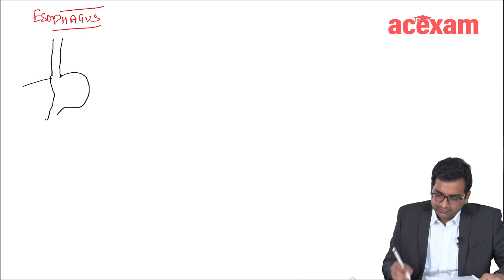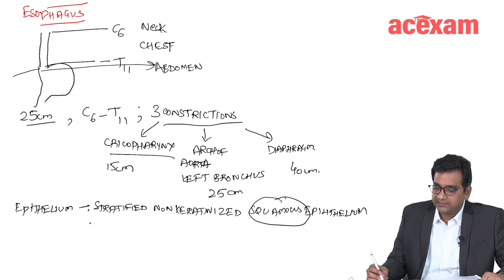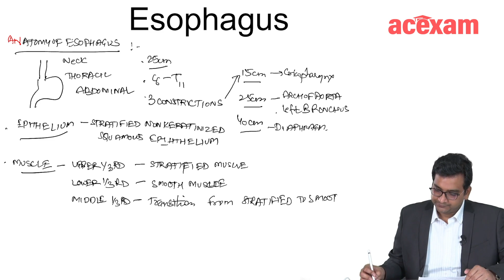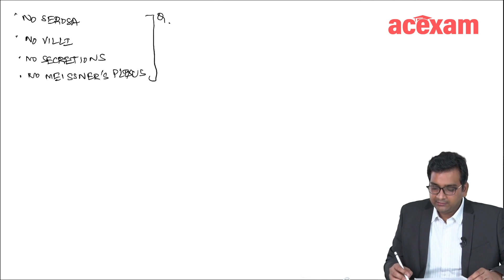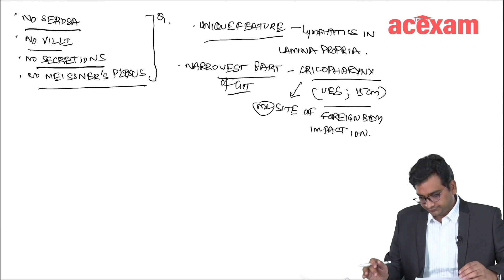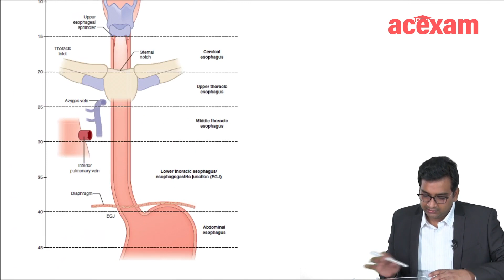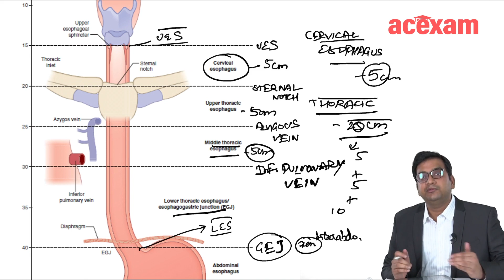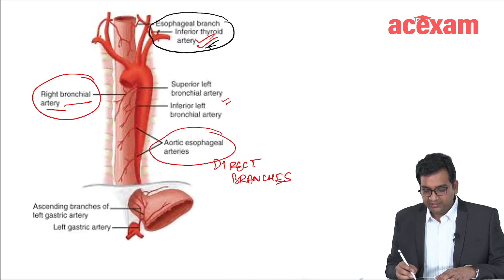Esophagus Anatomy For MBBS students, Neet PG, Usmle, FMGE I Neet Usmle Preparation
Esophagus Anatomy For MBBS students, Neet PG, Usmle, FMGE I Neet Usmle Preparation @DrAshishSachan

Dr. Ashish Sachan's lecture is a valuable resource for medical students seeking a comprehensive understanding of the topic -Esophagus Anatomy.  It offers crucial insights that can greatly assist students in their preparation for exams such as Neet PG and Usmle.

Dr Ashish Sachan is a superspecialist  Robotic Laparoscopic Gastrointestinal and Cancer surgeon.

He did his MS in General surgery from Maulana Azad medical college and MCH in Gastrointestinal Surgery from the prestigious GB pant hospital, Delhi.

He worked as Head of department at Rajiv Gandhi Superspeciality hospital, Delhi and is a specialist in Robotic and Laparoscopic surgery of gall bladder stones, inguinal hernia, appendix and bariatric surgery.

His area of specialization is cancer surgery including cancer of gastrointestinal tract - Esophagus & stomach cancer and colorectal cancer. Hepatobiliary cancers- Gall bladder, pancreas and liver cancers.

Currently Dr Ashish Sachan is working as a Senior Consultant at Fortis hospital, Shalimar Bagh, Delhi and is director of Gastro and Cancer surgery, Clinic in Dilshad Garden, Delhi

Clinic address: 12-A, R- pocket, Dilshad garden,Delhi (opposite aiyappa temple)

For in clinic consultation:
Available monday to saturday at clinic
Available  at 6-8pm at clinic

usmle pass fail
usmle step 2 ck
step 1 usmle
how to study for usmle step 1
usmle step 3
usmle step 1 study plan
usmle step 1 pass fail
Neet pg 2023
usmle step 1 questions
usmle step 1 preparation
usmle step 1 img
usmle step 1 resources
step 2 usmle
mrcs part a
mrcs exam
mrcs part b
Mrcs
usmle step 1 score
usmle step 1 high yield
usmle step 1 videos
usmle step 1 experience
usmle step 1 experience img
neetpg
neetpg2023
Usmle img
fmge 2023
fmge preparation tips
fmge 2023 preparation
Fmge
ent rapid revision fmge 2023
fmge rapid revision
Rapid revision fmge